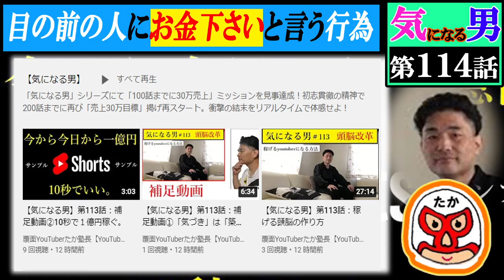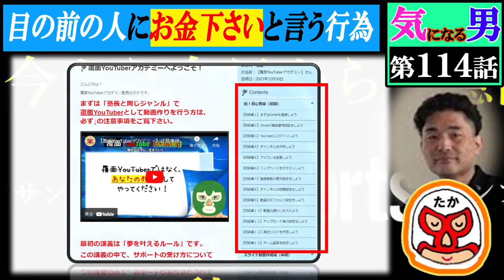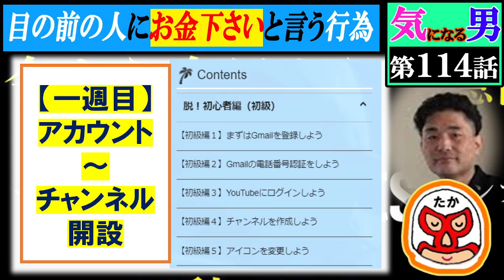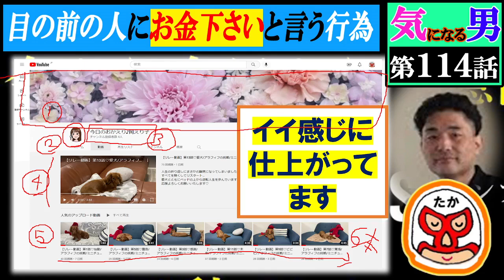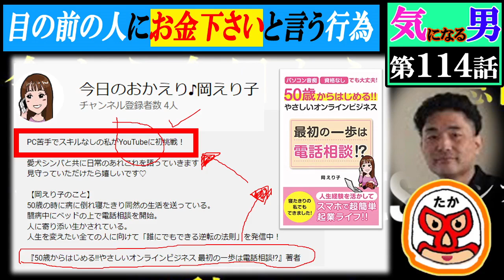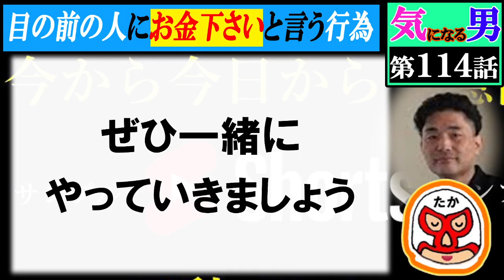【気になる男】第114話：目の前の人にYouTubeで自信を持って商品販売する力があればひとりで生きていける